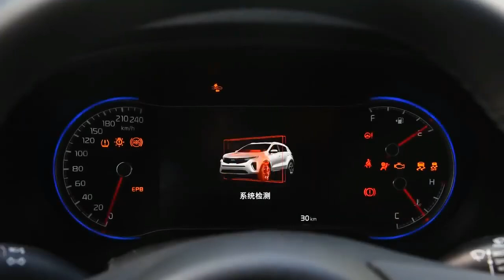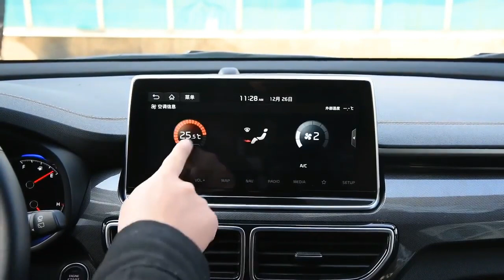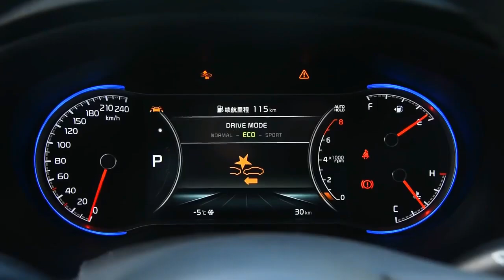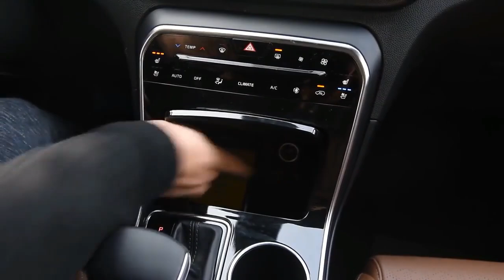Kia Sportage 2021 Новый Kia Sportage 2021 (Киа Спортейдж) VIP PUBLIC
Kia Sportage 2021 (Киа Спортейдж)
Последний Kia Sportage 2021 года — это недорогой компактный кроссовер SUV, который будет доступен для покупки в конце этого года. Модель следующего поколения будет иметь обновленный внешний вид и хороший выбор высокотехнологичных функций. Как и прежде, Sportage остается с двухрядными сидениями, которые удобные и внутри имеется большое количество места в багажнике.

С точки зрения производительности, предстоящая модель использует два варианта двигателя, которые включают проверенный 2,4-литровый inline-4, который является стандартным и дополнительным 2,0-литровым турбированным inline-4, который обеспечивает отличную производительность 240 лошадиных сил.